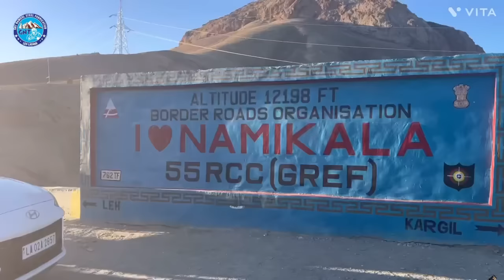Ladakhi Wedding ceremony of Rinchen Taru Weds Deachen Mulbekh || 2023